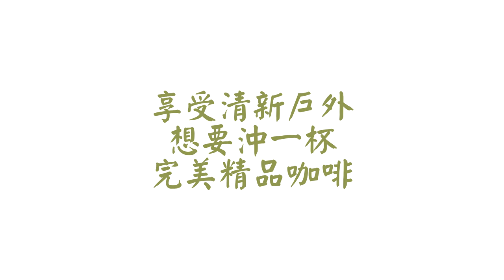GoDrip – 第一款可拆解的全尺寸精品咖啡濾杯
精品咖啡愛好者的戶外完美解答，完美的濾杯也可以不佔空間。 全不鏽鋼材質確保安全衛生，收納厚度僅9mm。 隨時隨地享用精品咖啡，無須妥協。